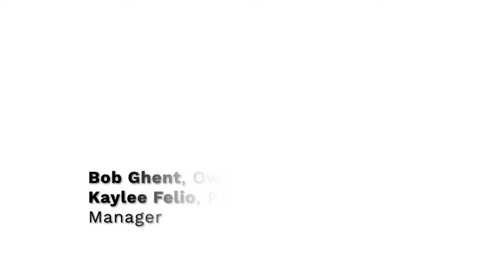Bob Ghent from Ghent Motors shares the history of his dealership and parts department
Tune in for a conversation with Bob Ghent, owner of Bob Ghent Motors in Greeley, CO, about the history of his dealership, how they’ve navigated COVID, and why he works with PartsEdge.